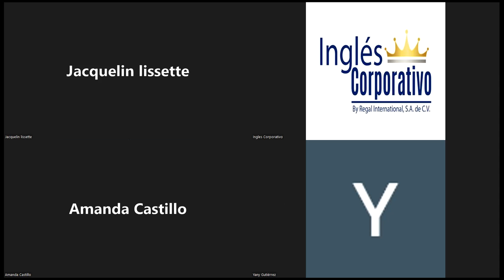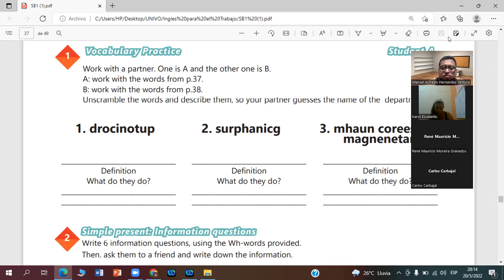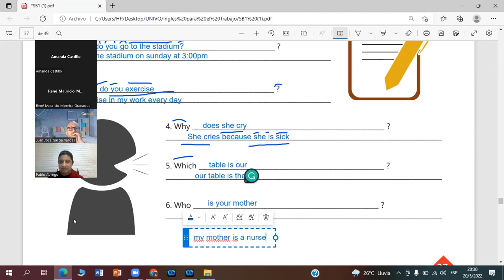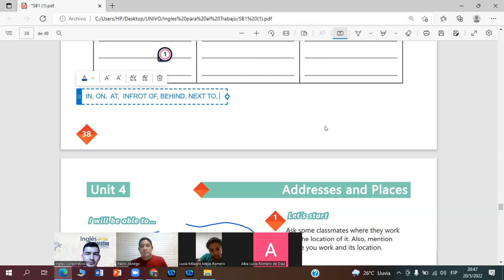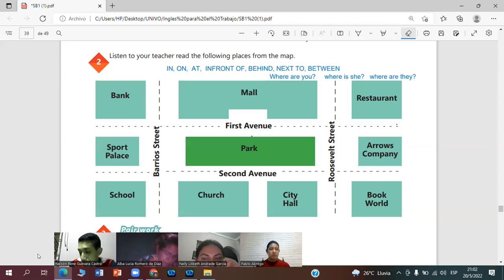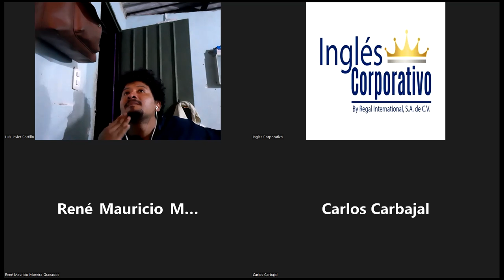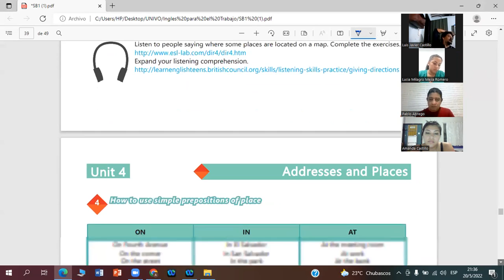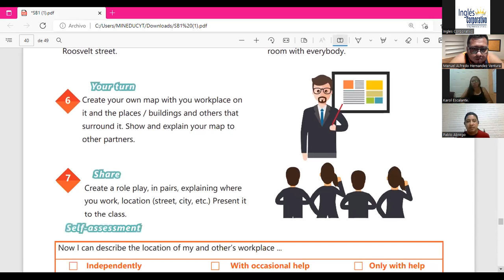Ingles Corporativo- 20-05-2022 How to use prepositions of placce